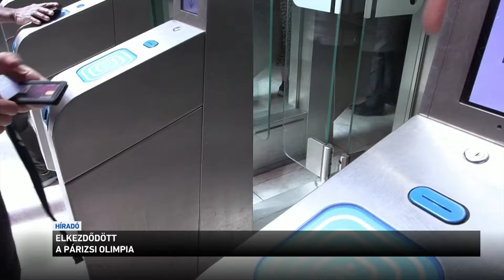Elkezdődött a párizsi olimpia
Elkezdődött a párizsi olimpia. Bár a nyitóünnepség csak pénteken lesz, az első foci és rugby meccseket már ma lejátszották. A magyar sportolók sem várnak péntekig. Holnap a női kézisek is pályára lépnek. A következő bő két hétben Párizsra figyel a világ. A francia fővárost mostanra ellepték a turisták. A háborúk és a terrorizmus veszélye miatt óriási a biztonsági készültség az olimpiai helyszíneken. Az ENSZ főtitkára azt kérte a nemzetektől, hogy a következő két hétre tegyék félre nézeteltéréseiket és függesszék fel a harcokat.